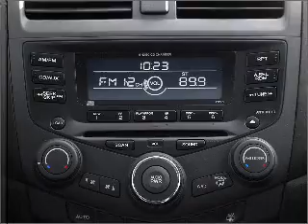2005 Honda Accord - Old Bridge NJ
Year: 2005
Make: Honda
Model: Accord
Trim: 2.4 EX-L
Engine: 2.4 liter inline 4 cylinder 16 valve
Transmission: 5-Speed Manual
Color: Nighthawk Black Pearl
Mileage: 20101
Address:
1101 US highway 9